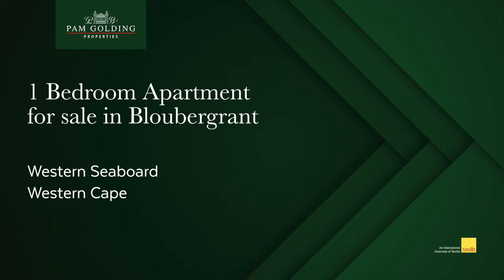1 bedroom apartment for sale in Bloubergrant | Pam Golding Properties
Ground floor apartment with views. Beautifully renovated modern apartment in an upmarket security complex close to the beach. Stunning pool deck, two swimming pools, a gym and squash court, as well 24-hour security are all offered.

For additional information about this 1 bedroom apartment for sale in Bloubergrant and other property listings or find out more about Bloubergrant Property for sale, or to rent